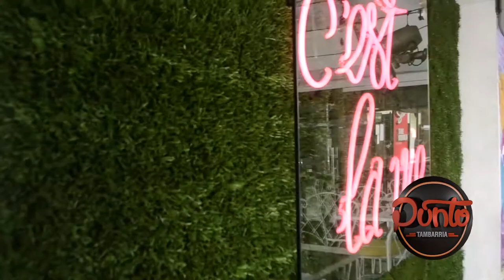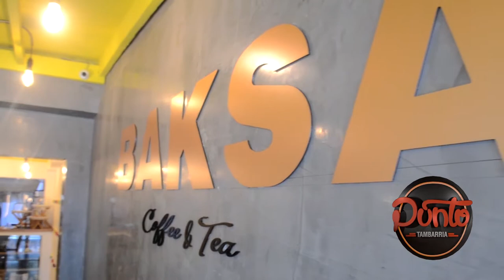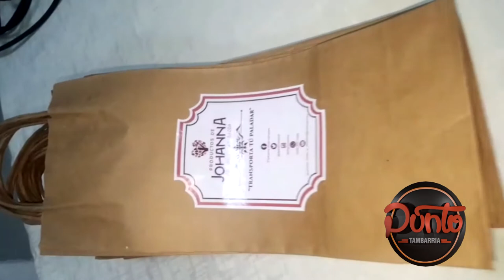LAURA PRIETO EdicionEspecial PUNTO TAMBARRIA DOMINGO 28 DE JULIO DEL 2019 HD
Edicion Especial CEO Baksa Laura Prieto, JoyasYGemas con Cindy Martinez nos presenta la FundicionDeLaPlata, cortesia de la Joyeria Tapia TransformateConLolitaSuarez LegalidadesTradiciones. SocialityInternacional nos presenta las actiidades mas chic de la semana,
Locaciones La Bodega MGC, Le Maison Lounge y Fenix bar Italian Food & Fun.